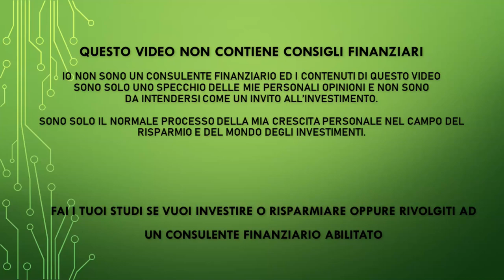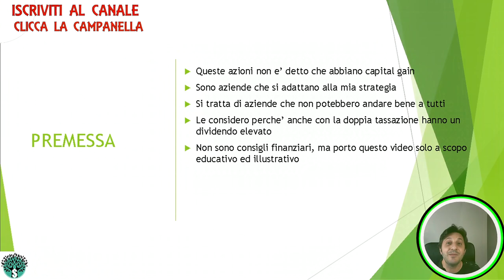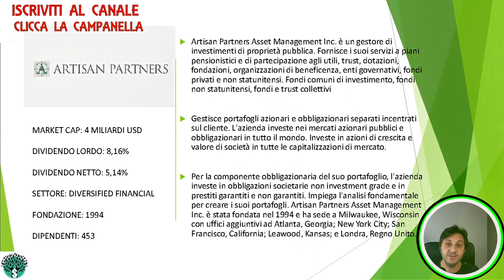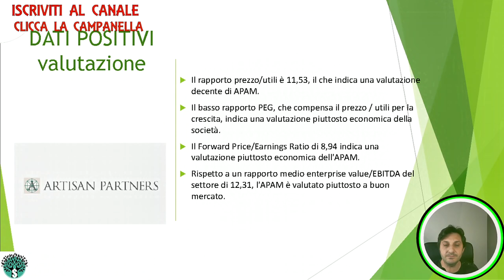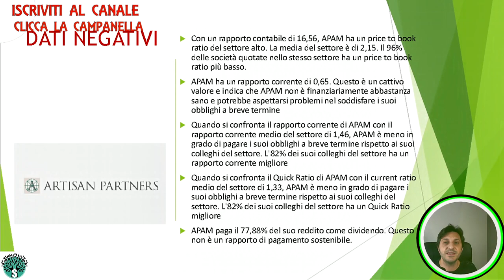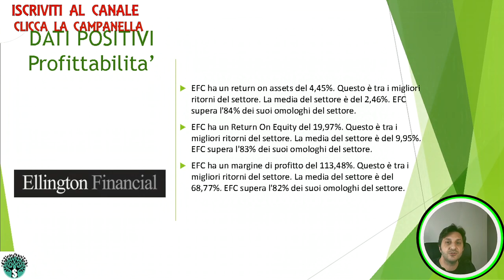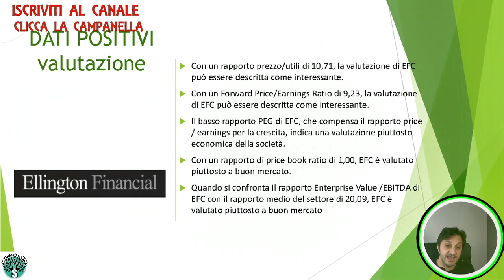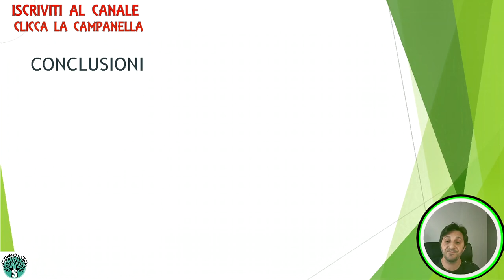Compro queste due azioni a Novembre! Una cascata di dividendi!